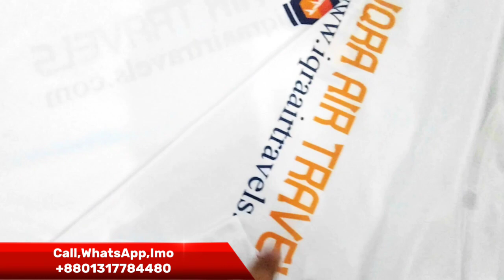কম খরচে গেঞ্জি তৈরী ও প্রিন্ট করা হয়।।Tshirt Printing 2023 In Bangla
How to tshirt print in bangla.this video is about t-shirt design online.You can make your own custom design tshirt or polo tshirt from home, we provide home service all over Bangladesh.For tshirt printing with logo, photo or company details feel free to contact with us.Subscribe our channel like our videos and also comment on it.Thank you.

New Office Address: Housing State, Besides Steadfast Courier, Faridpur.

tshirt printing price in Bangladesh
polo tshirt printing
sublimation tshirt in Bangladesh
solid colour tshirt in bangla
solid colour polo tshirt
tshirt making garments in Bangladesh
sublimation printing tshirt wholesale
solid colour jersey in bd
rag day tshirt printing
white tshirt printing
jersey printing
dark tshirt printing
tshirt printing
dtf printing
 টি-শার্ট প্রিন্ট
how to
tshirt design online
গোল গলা গেঞ্জি
how to make customized tshirt bangla
tshirt print with logo
t shirt selling